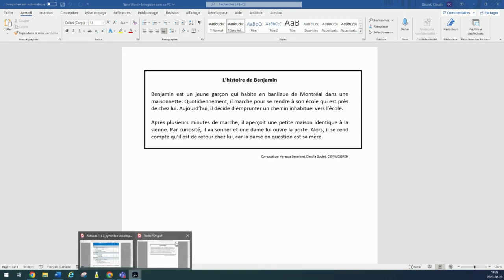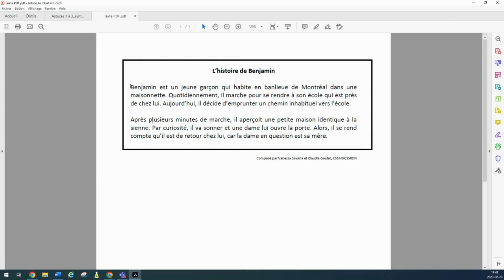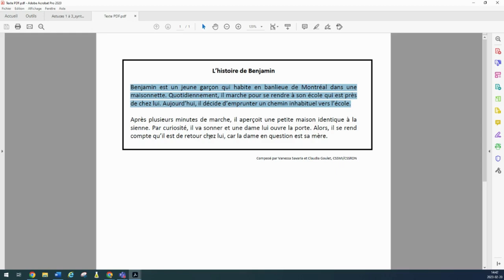Parcours Lexibar : Astuce 1 - La gestion de la synthèse vocale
Sélectionner maximum un seul paragraphe avec la souris de l’ordinateur.
Activer la synthèse vocale pour entendre le texte.
Désactiver les illustrations (au besoin).
Écouter le texte sélectionné.
Porter attention aux mots mis en surbrillance.